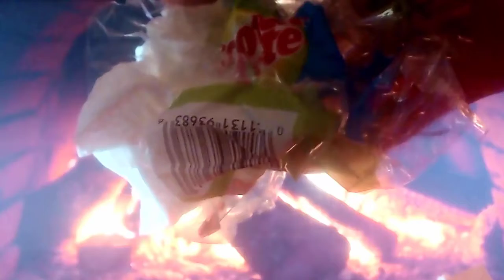The Beginning Of ASMR, Unleashing A Monster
The sound is only an illusion. All you can hear is the soft tones of magnificence. Devoted to ASMR and the all-hearing.